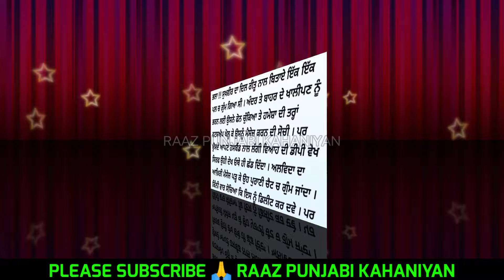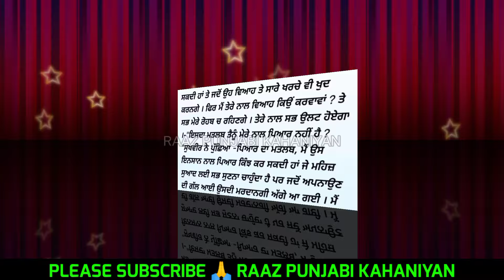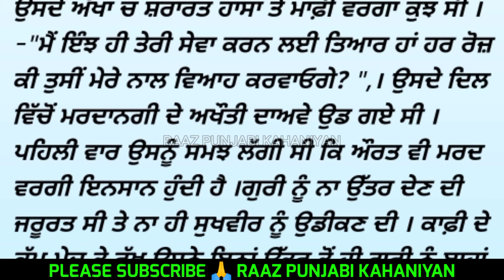ਅਣਲੱਗ Anlag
true story

emotional story

Sadabahar story

Manohar stories

Hindi stories

emotional stories

Manohar story